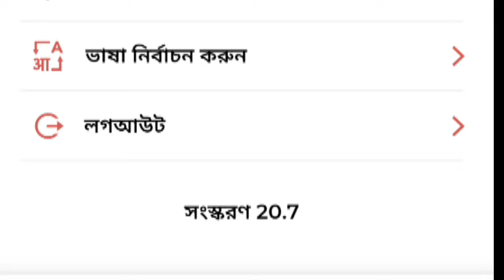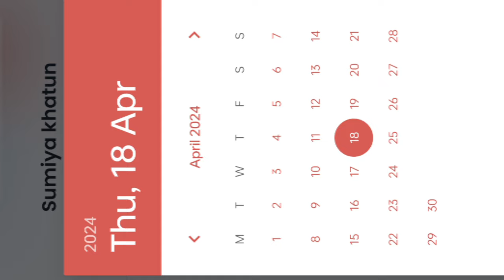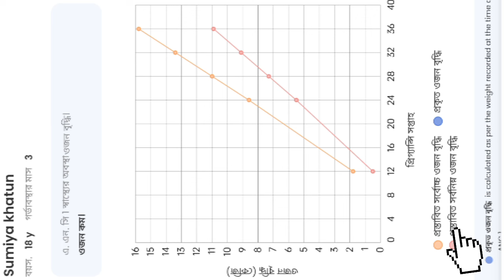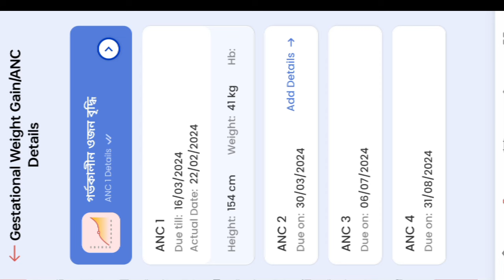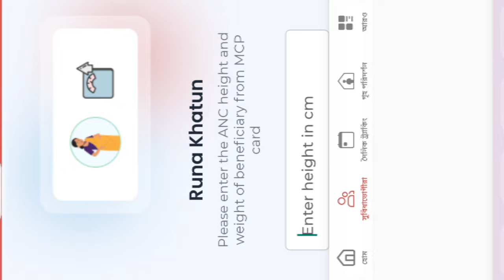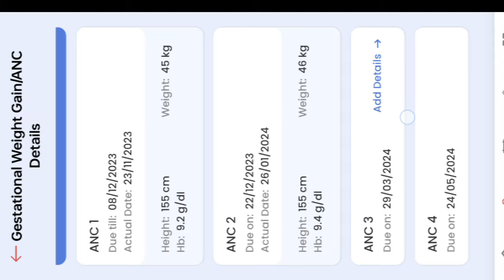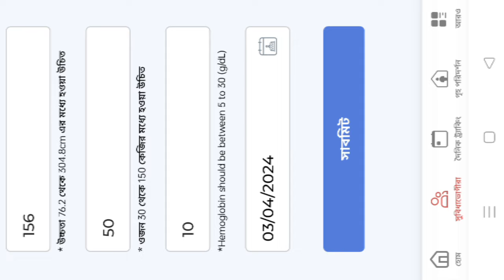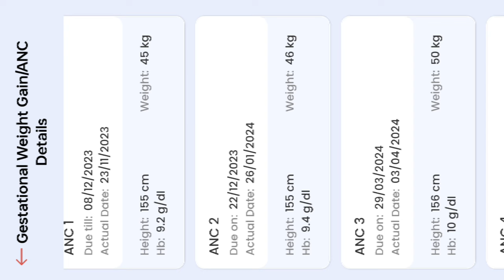new Version 20.7//Gestational Wight Gain/ANC Details.গর্ভবতী মায়ের চারটি চেকআপের ডেট কি ভাবে দেবেন।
new Version 20.7//Gestational Wight Gain/ANC Details.গর্ভবতী মায়ের চারটি চেকআপের ডেট কি ভাবে দেবেন।পোষণ ট্র্যাকার এর 20.7 ভার্সনে গর্ভবতী এপোষ Biswas vlogs । এটি আমার ইউটিউব চ্যানেল। এই চ্যানেলটি সম্পূর্ণ তথ্যপূর্ণ এবং সহায়ক।